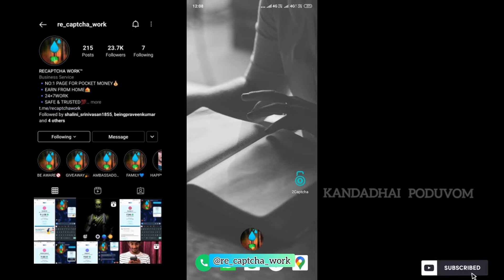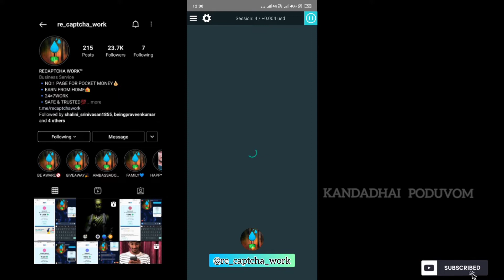ANDROID PHONE IRUNDHA POODHUMA.? | WORK FROM HOME | NO EDUCATIONAL QUALIFICATION | WORK AT ANYTIME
- ᴋᴀɴᴅᴀᴅʜᴀɪ ᴘᴏᴅᴜᴠᴏᴍ
(𝕁𝕆𝕊𝔼ℍ𝕎𝔸 𝕂𝕀ℕ𝔾𝕊𝕆ℕ)

CHECK OUT THE BELOW LINK FOR

சென்னைல மலை ஆ..? |

CHECK THE BELOW LINK FOR

DO SUPPORT AND SHARE FRIENDS ❤️